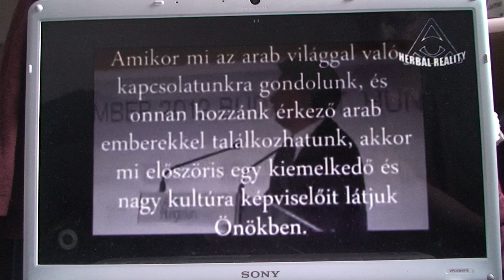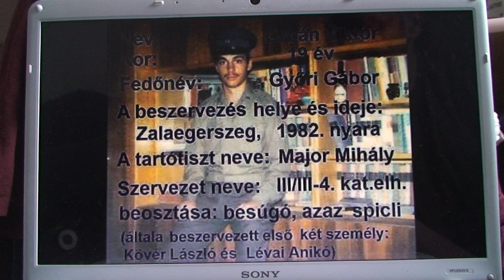The clon egy politikai szelhamos elozetes 5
az orban-pinter-meszaros gyilkos trio es buntarsaik!